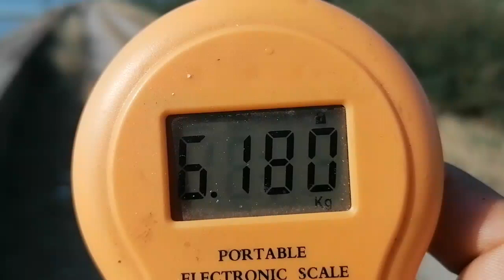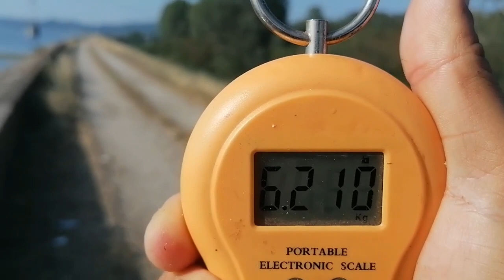Pescuit pe Olt ! Luna august luna plaurilor calatori ! Partea XII !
Am pescuit pe Olt dupa caras ! Ca de obicei luna aceasta august se pare ca plaurii se rup sau din cauza ca se turbineaza prea des si tare . Nu imi aduc aminte anul trecut daca am intimpinat asa ceva dar trebuie retinut aceasta situatie . Am prins intr -un final peste dar greu nu cum stiu situatia de anul trecut .